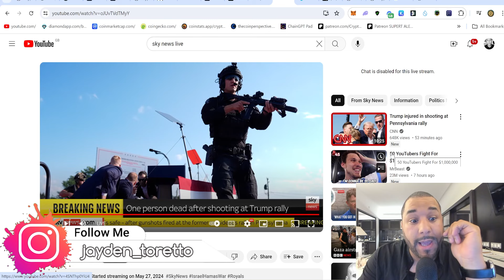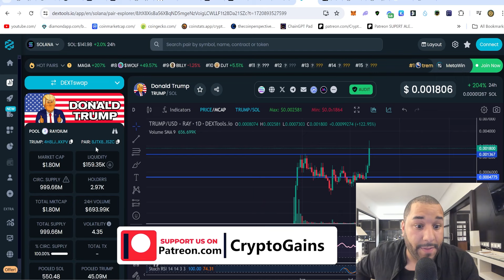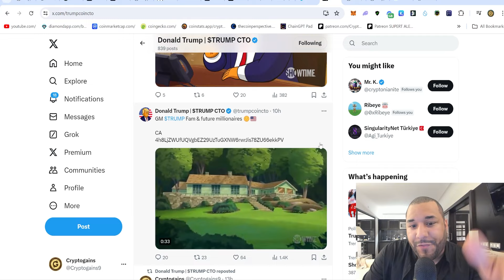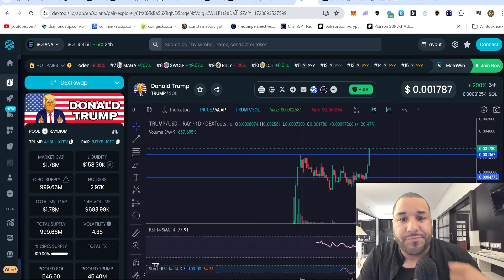😨WTF JUS HAPPENED TO TRUMP!! - ALL TRUMP CRYPTOS ARE SKYROCKETING IN PRICE!! IS IT BECAUSE OF THIS??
** IVE TURNED ALL MONATIZATION OFF FOR THIS VIDEO!**

STEPS TO BUY Crypto Gains Social Coin:
1.buy Deso coins from coinbase & send it to your deso username wallet which you create from deso.com
2. buy cryptogains social coin from Diamond app link above :)   done.

TIMESTAMP
Disclaimer: 0:00 - 0:01
WTF!: 0:01 - 5:36

USDT / USDC Address:
0x2b0850487ED24206Fc20Bd139BF23d7cBB9E5229